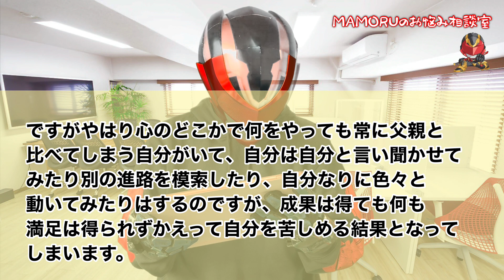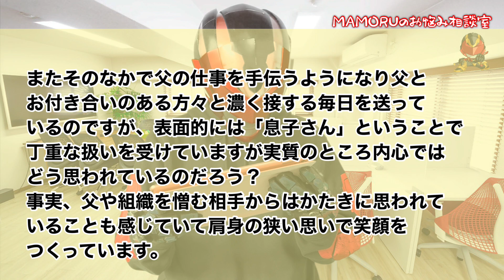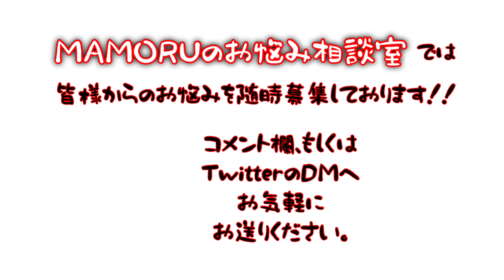【お悩み相談室】カ○スもつっこむMAMORUの回答！？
MAMORUのお悩み相談室第73回目です。

お悩みは年中無休で募集中です！
引き続きコメント欄やTwitterのDMへお気軽にお送りください。
MAMORUと一緒に乗り越えましょう！！

大阪府守口市出身のヒーローMAMORU（まもる）です！
コンセプトは、ありとあらゆることを「守る」ヒーローです。
ヒーローで人を幸せにしたいという理念、世界中の子供たちを笑顔にするというビジョンを持ち、
自立を促し、大切な人を守り、生きる力を得られるような明るく元気でポジティブなメッセージを届けていきたいと思います。

みんなの笑顔のために全力でふざけます。

「ヒーローに不可能はない。」

It is a hero MAMORU from Moriguchi City, Osaka Prefecture!
The concept is a hero who "protects" everything.
We have a philosophy of making people happy as a hero, and a vision to make children around the world smile.
I would like to deliver a cheerful, cheerful and positive message that encourages self-reliance, protects important people, and gains the power to live.

Play with your best to make everyone smile.

「There is nothing impossible for a hero. 」